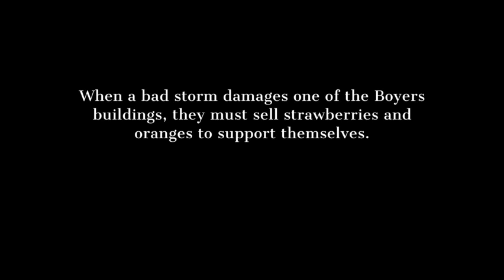Strawberry Girl by Lois Lenski